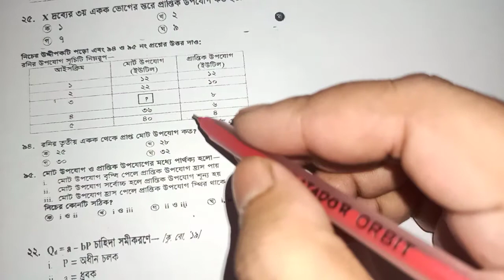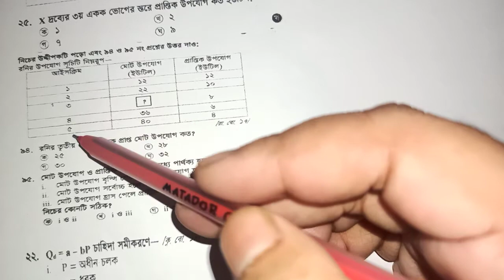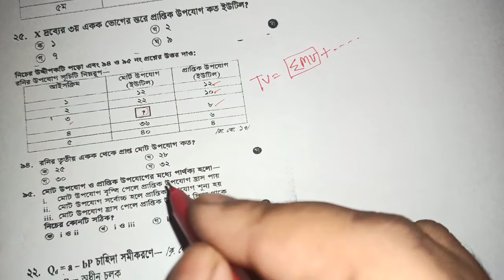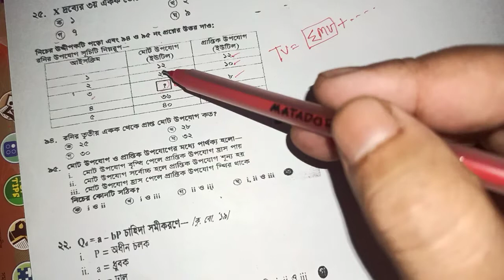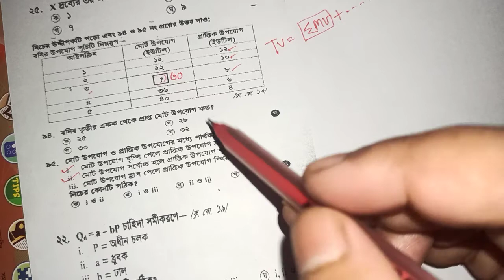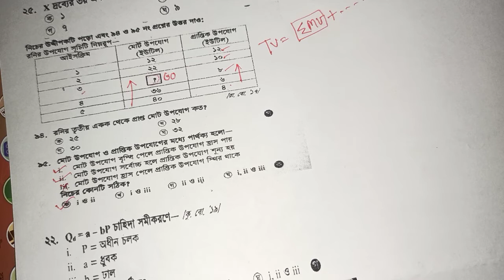অর্থনীতি ১ম পত্র MCQ 2021 || Economics 1st paper mcq 2021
hsc economics chapter two mcq

hsc economics 1st paper mcq
hsc economics mcq solution
hsc economics
economics
অর্থনীতি প্রথম পত্র দ্বিতীয় অধ্যায়
অর্থনীতি প্রথম পত্র mcq
hsc economics mcq suggestion
hsc economics suggestions
economics,hsc economics MCQ
mcq,hsc mcq,hsc mcq suggestion,